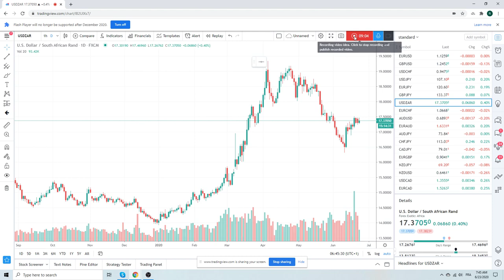Forex Trader's Morning Call 23Jun20 [Gold, NZDUSD, USDZAR]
Forex Trader's Morning Call
Overnight volatility after Navarro, charts messy
$EURJPY bullish engulfing, confirmation & follow through
$AUDUSD & $AUDJPY more bullish engulfing
$USDJPY